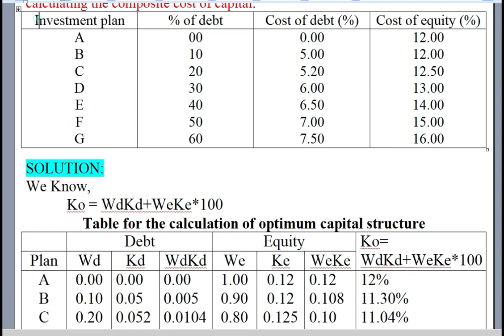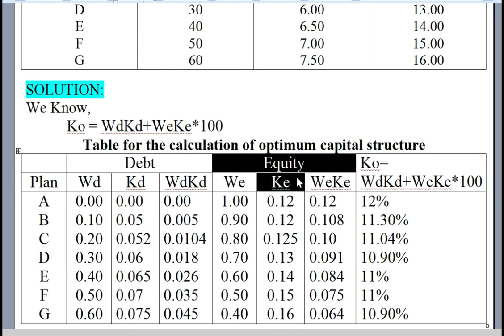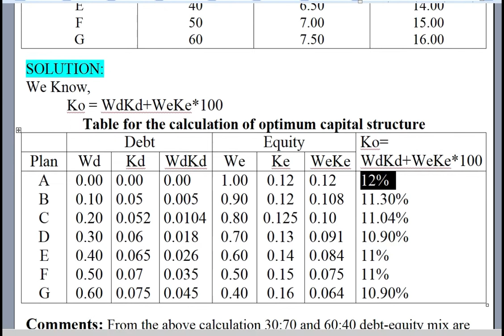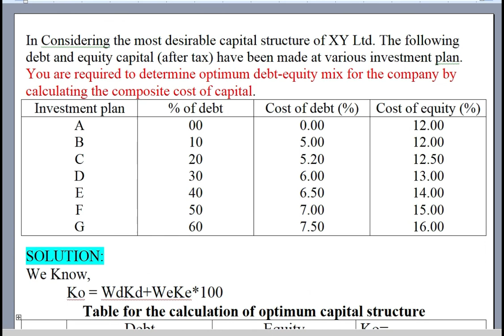(Zasim Education) Accounting Theory (Bangla) Chapter 12 Lecture 6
BBA Honours Final Year Lecture. অর্নাস চূড়ান্ত বর্ষের ক্লাস